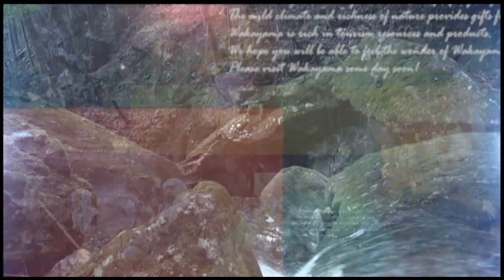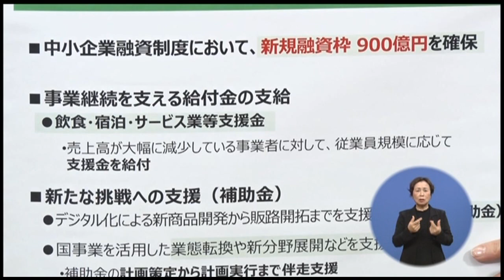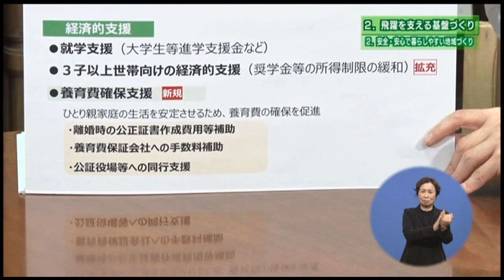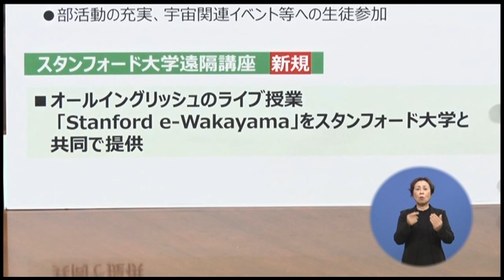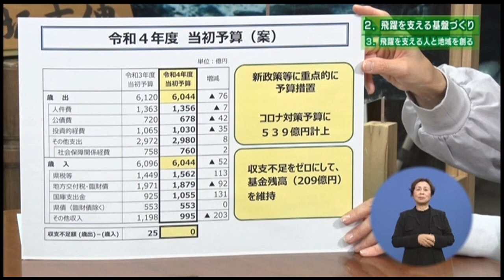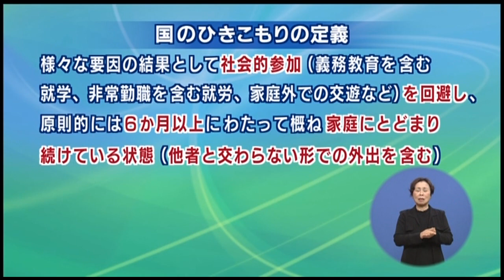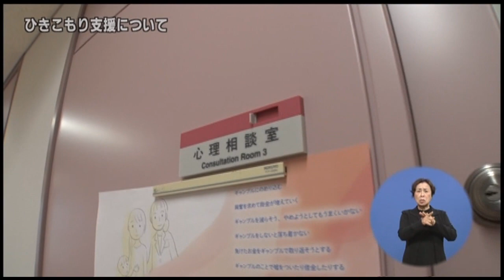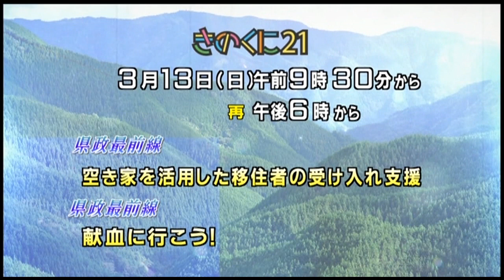R4年3月6日きのくに21「知事と語る：令和4年度 新政策と当初予算の案について「県政最前線：ひきこもり支援について」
00:35「知事と語る：令和4年度　新政策と当初予算の案について」
20:18「県政最前線：ひきこもり支援について」